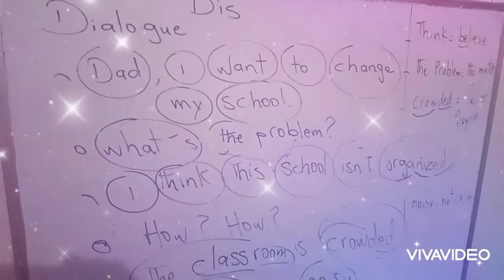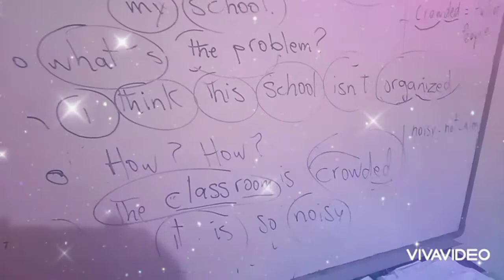18 septembre 2021